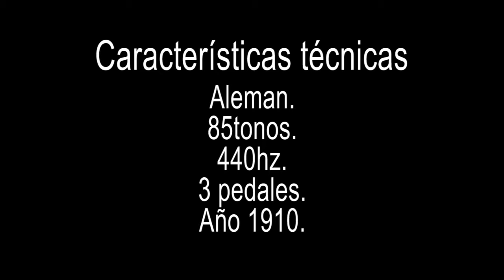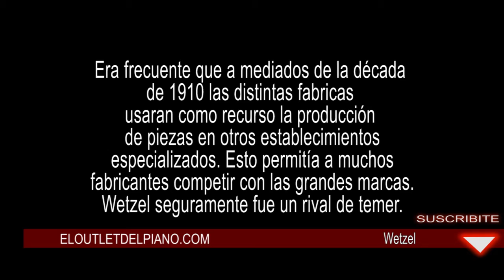Wetzel&sonh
Hermoso piano vertica. Wetzel.